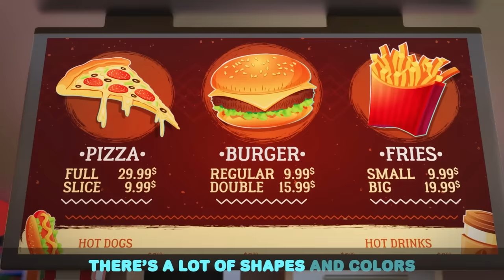Lollipop Color Song | Little Angel | Moonbug Kids - Fun Stories and Colors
Colorful lollipops! Baby John and his friends all try different shapes and flavors of lollipops. Baby John tries to take one from his friend but Miss Hana teaches him to not take but get his own.

Welcome to Moonbug Kids - Fun Stories and Colors. Enjoy some of our most colorful and fun stories for kids.

Mila and Morphle teach fun lessons about friendship, problem-solving and creativity with their marvelous magic pets.

Come explore the world with Blippi! There are so many exciting things to explore and learn. Feed your kids’ curiosity while they learn about vehicles, animals, vocabulary, the natural world and so much more.

Little Angel is an animated musical show for pre-schoolers. The show has been captivating families around the world with its cheeky humor and catchy upbeat songs. Follow the fun family adventures with Baby John. From dress up to days out. Life is never boring with Little Angel.